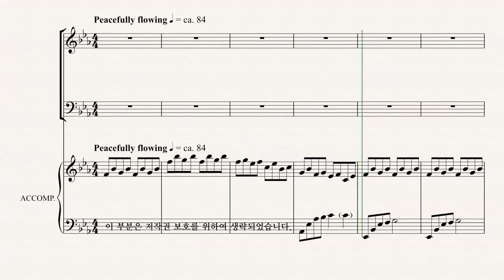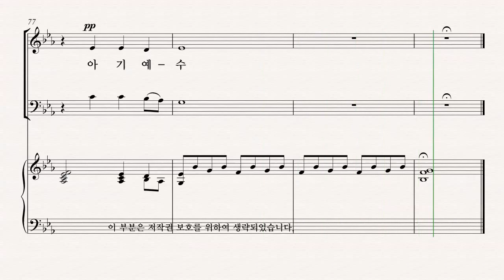[성탄절 칸타타] Joseph M. Martin '찬양의 계절' 04.아기 예수 BASS 파트 듣기